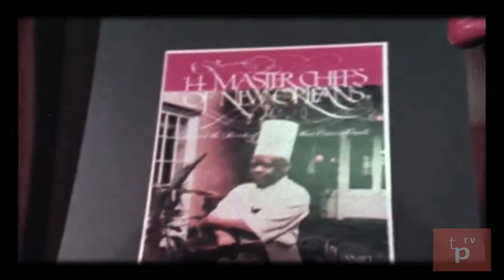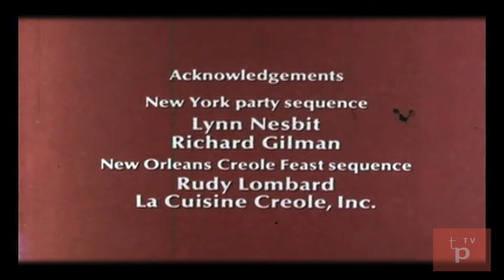Toni Morrison: 1978